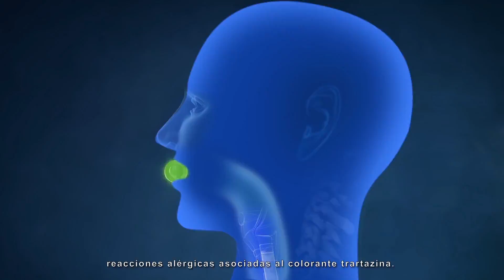Multibióticos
Cliente: Abbott
Producto: Multibióticos
Motivo: Multibióticos
Casa de Video: Ed Media
Casa de Audio: Kazoo